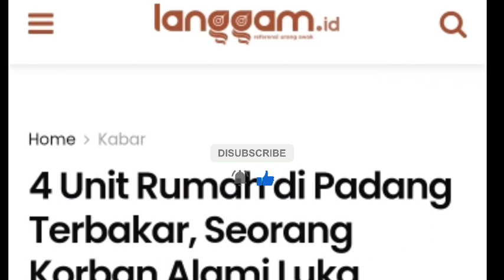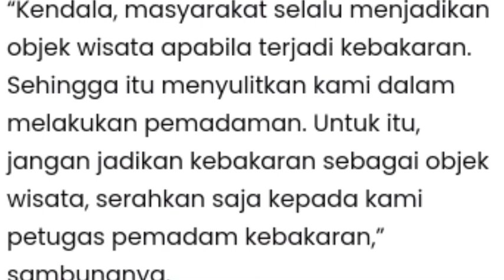Bantuan Untuk Korban Rumah Terbakar Di balai baru Kuranji Padang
ARIS PESSEL

-coment
GRATIS!! TIDAK DI PUNGUT BIAYA

HAPPY LISTENING AND HAPPY ENJOOY..
Salam rang pasisia